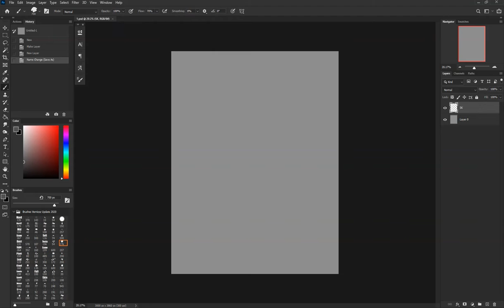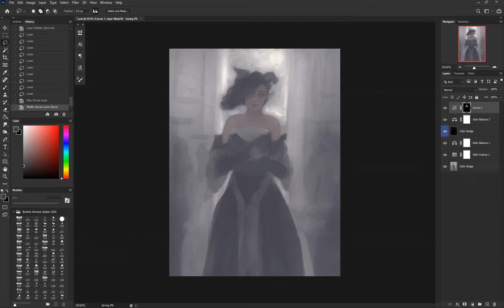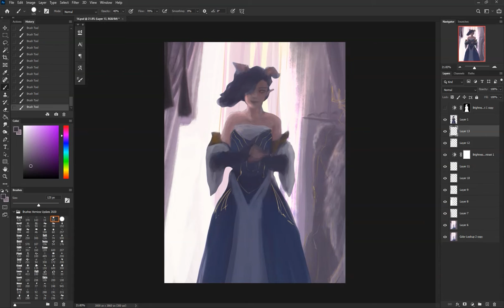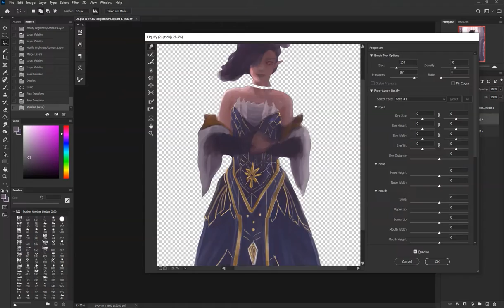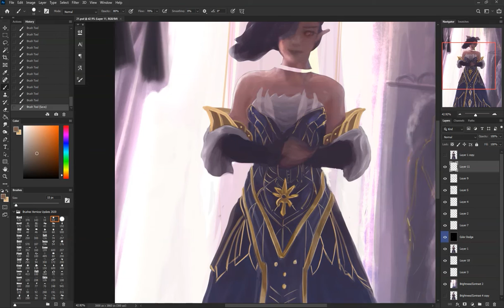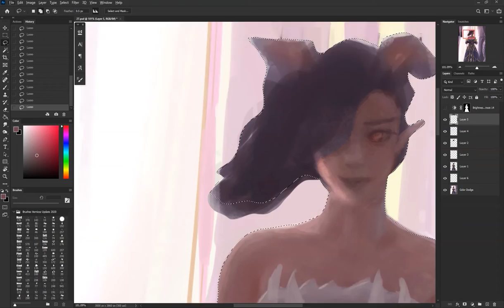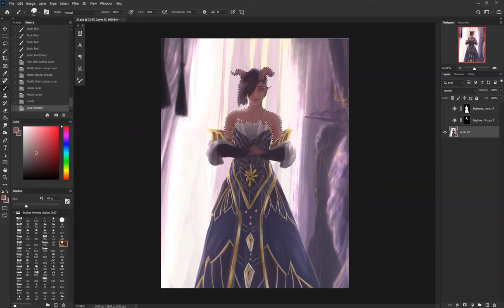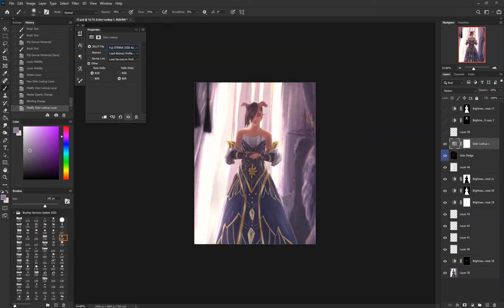Digital Painting Process - Ahriman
a commission for someone named Ahriman on discord :)